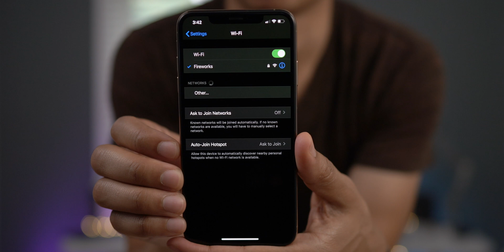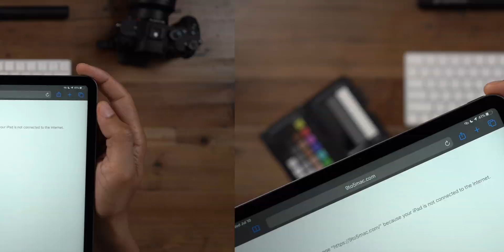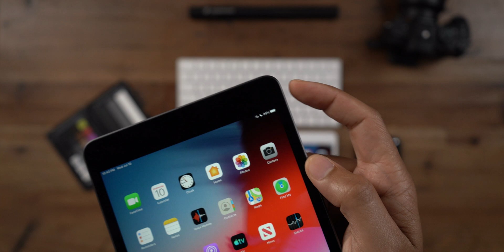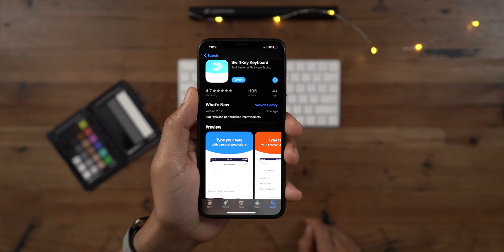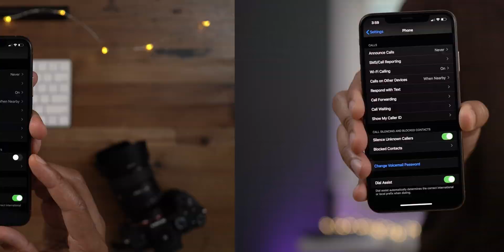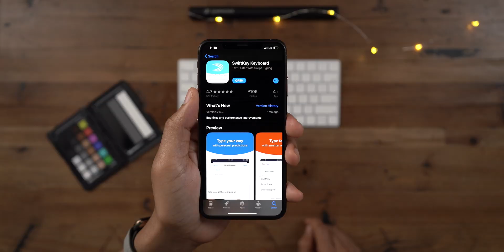Top 5 iOS 13 Sleeper Features!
How to build a Thunderbolt 3 dual 4K ProRes video capture box with Sonnet x Blackmagic hardware!

Which iPad Should You Buy? iPad 6, iPad mini 5, iPad Air 3, or iPad Pro?

My 🎥🎙🖥gear:
- Sony RX100 VA
- Atomos Ninja V
- Sennheiser MKH-416
- Audio Technica ATH-M50x
- Universal Audio Arrow
- Fotodiox 18-inch Flapjack
- iMac Pro
- MacBook Air
- iPad Pro